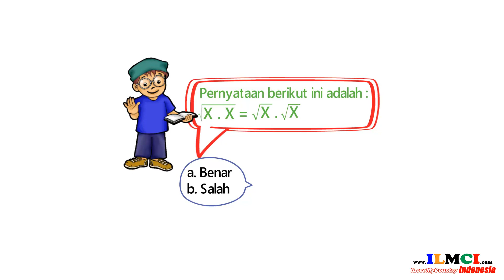Contoh Soal PG tentang Pangkat Akar dan Logaritma 41